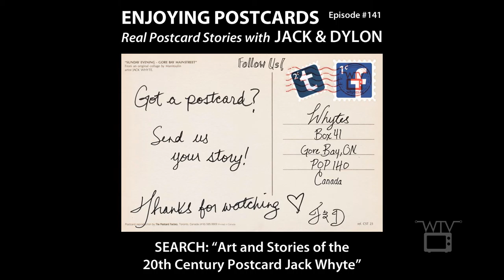Enjoying Postcards with Jack and Dylon - Episode #141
Right now on Manitoulin Island it's fricken freezing, so we're visiting Miama, Florida for a nice warm vacation. Care to join us on Enjoying Postcards? The Podcast with Postcards and Enjoyment! Coming Soon... Enjoying Postcards THE MOVIE!